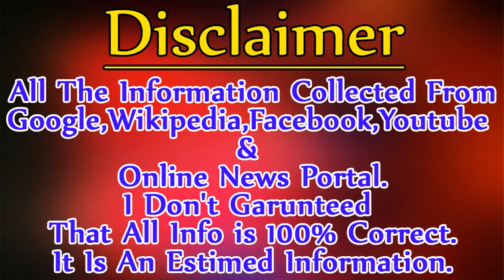Kareena Kapoor Biography ✪✪ Life story ✪✪ Lifestyle ✪✪ Upcoming Movies ✪✪ Movies,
*** ANTI-PIRACY WARNING ***

This content is Copyright to Live Bangla. Legal action will be taken against those who violate the copyright of the following material presented!